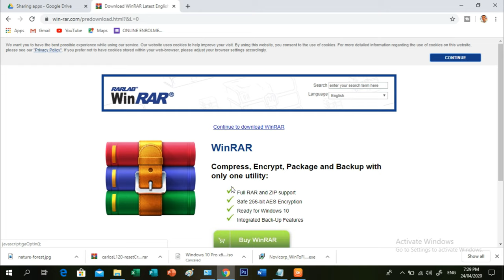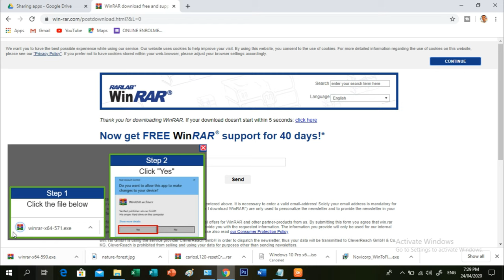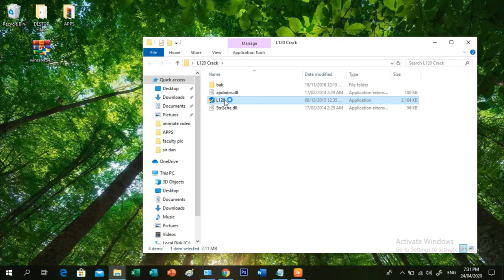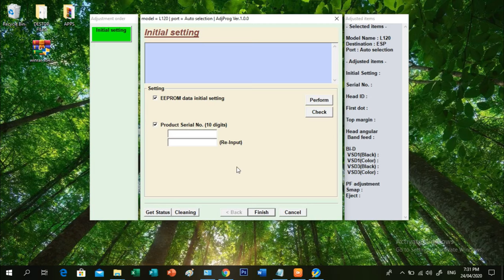How to reset epson L120 printer for free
So i hope you find this tutorial useful!

hi!!!